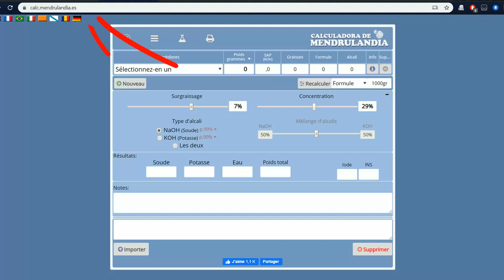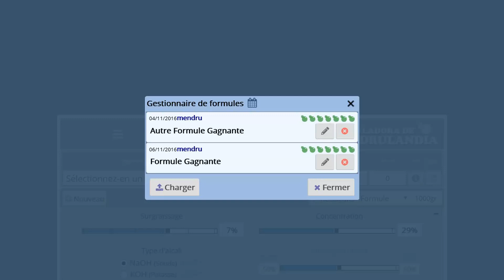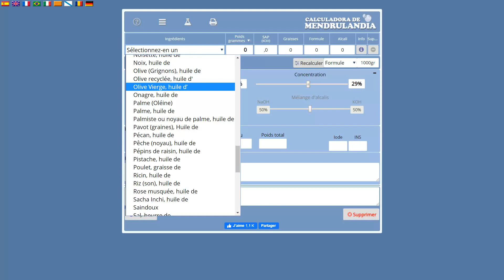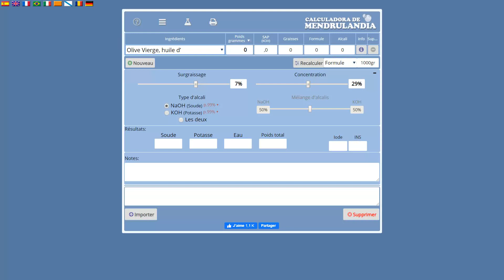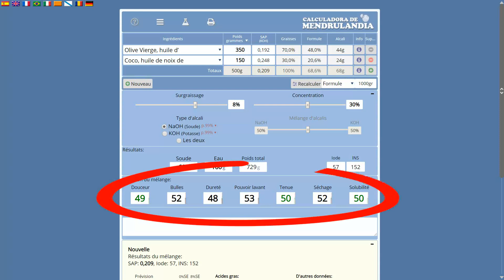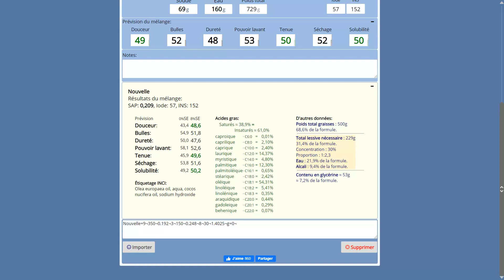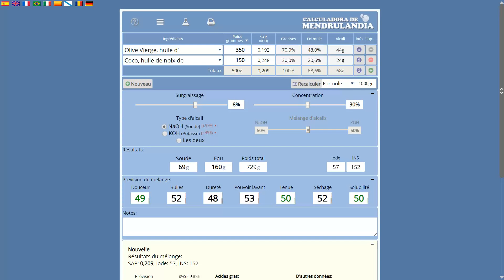🧼 Tutoriel: utiliser le calculateur Mendrulandia pour la saponification à froid